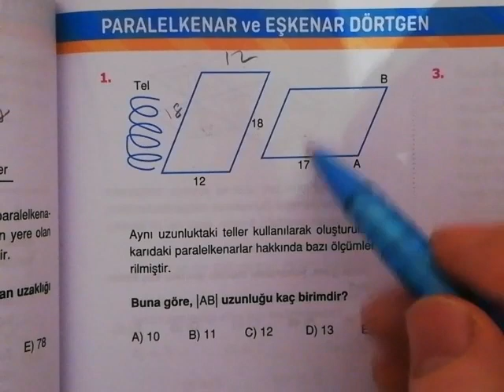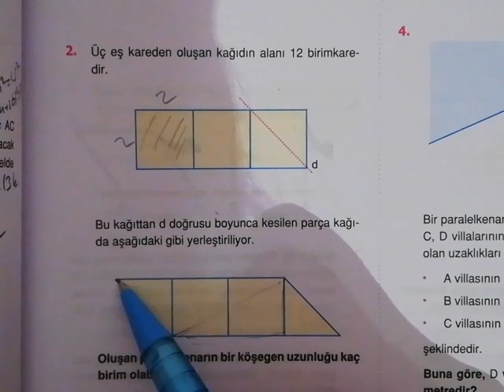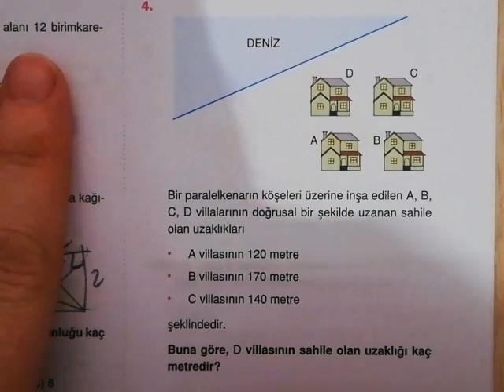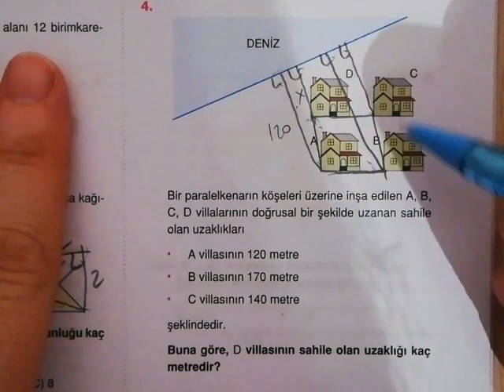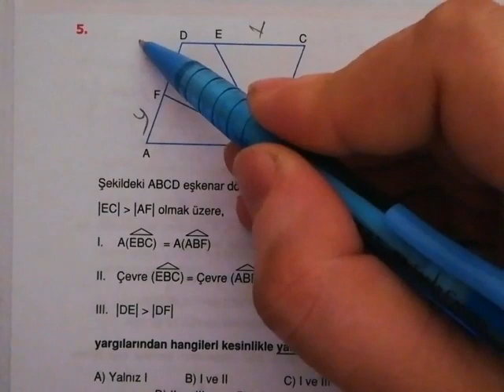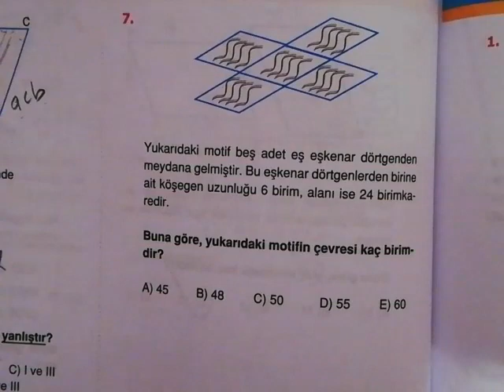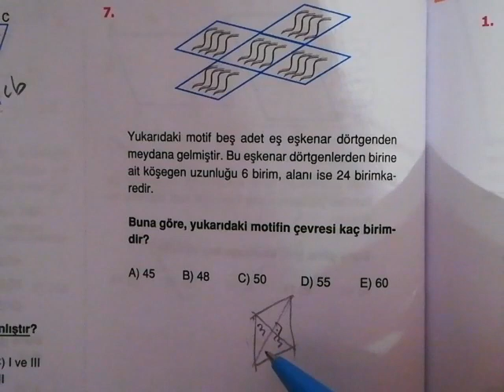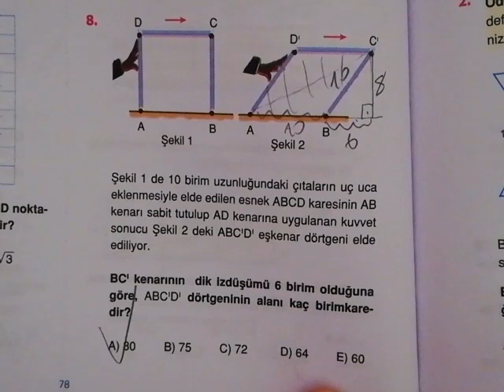Endemik Yeni Tarz Geometri Paralelkenar ve Eşkenar Dörtgen Test 2 Çözümleri